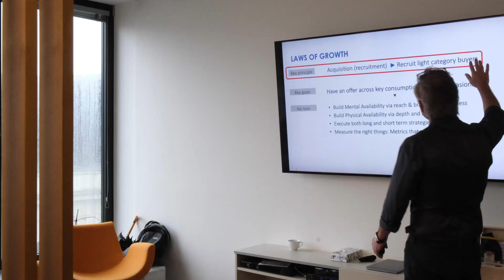MarketUP Talks | Mark Cichon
Jak mohou principy evidence-based marketingu pomoci každé značce vyrůst nad své konkurenty? A které společnosti v Česku nebo ve světě k tomu přistupují správně?
V krátkém videu nahlédnete pod pokličku marketingových principů Ehrenberg-Bass Institutu nebo osobností jako je Les Binet. To vše v podání Marka Cichone, kterého zpovídal CEO agentury MarketUP Mirek Král.
Dozvíte se třeba něco o tom, jak s pomocí marketingu hledat příležitosti k růstu značky nebo jak pracovat se zákazníky.
Pokud máte zájem implementovat tyto principy i do své komunikace, obraťte se přímo na MarketUP. Evidence-based marketing už využívají stovky velkých světových značek jako je Google, Mars nebo Coca Cola. S námi se do tohoto elitního klubu můžete přidat taky.